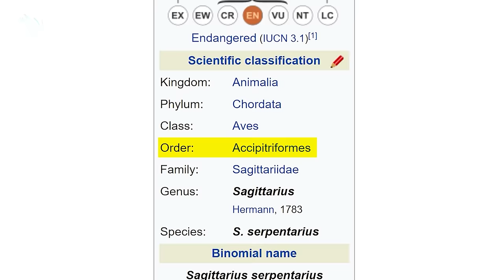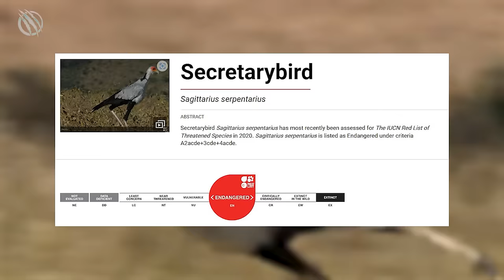SECRETARY BIRD ─ A Fierce Dancing Snakes Killer! Secretary Bird vs snakes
The infamous Killer of Snakes… the Secretary Bird. Think of a bird standing 4 feet tall that has long legs like a heron, an eagle-like head, and a muscular body. Its dancing abilities are unmatched and astound with its grace and elegance.
However, all snakes, including lethal ones like the cobra, are terrified of it as it uses only its feet to attack, killing them by smashing their head.
This is the 𝗦𝗘𝗖𝗥𝗘𝗧𝗔𝗥𝗬 𝗕𝗜𝗥𝗗 ─ 𝗔 𝗙𝗜𝗘𝗥𝗖𝗘 𝗗𝗔𝗡𝗖𝗜𝗡𝗚 𝗦𝗡𝗔𝗞𝗘𝗦 𝗞𝗜𝗟𝗟𝗘𝗥